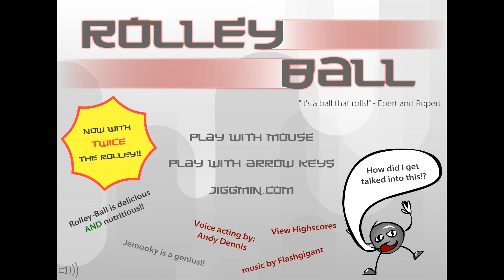Rolley-Ball Theme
Song: TeCHnODance — Flashgigant